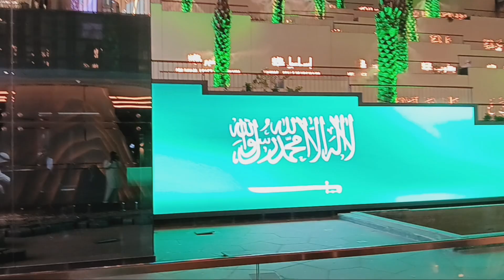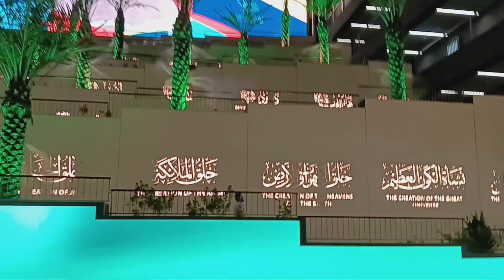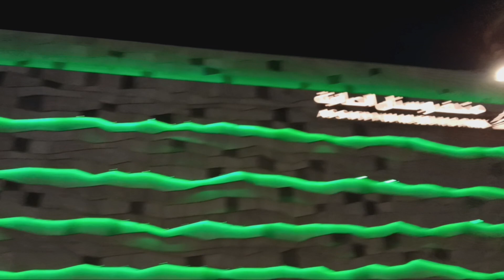As Safiyyah Museum & park in Madinah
Madinah main museum